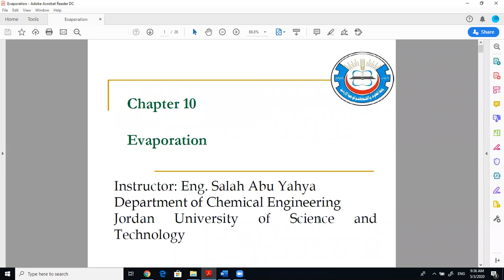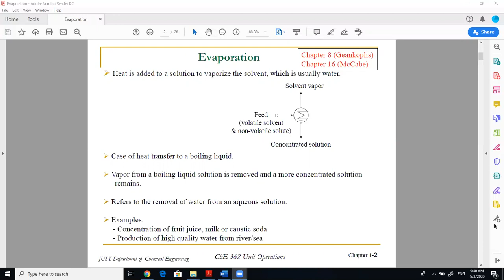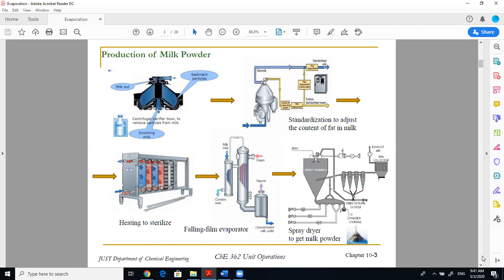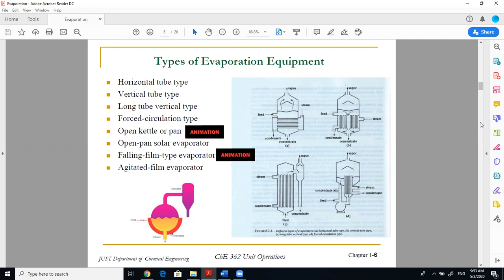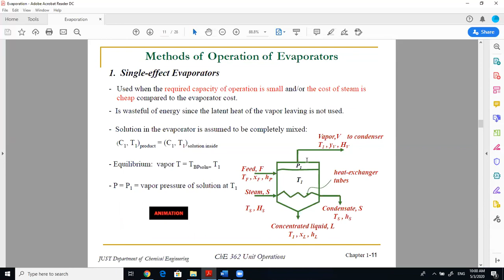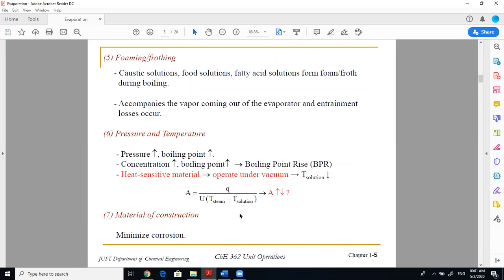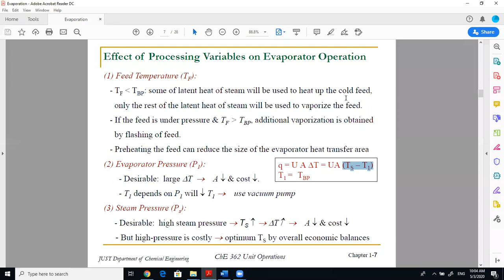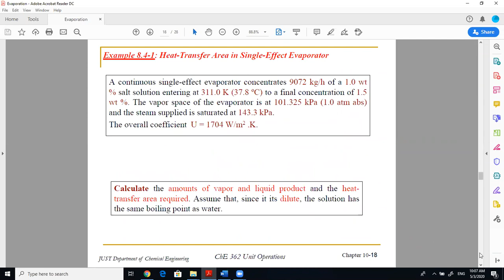Unit Chapter 10 part 1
Unit Operation CHE 362